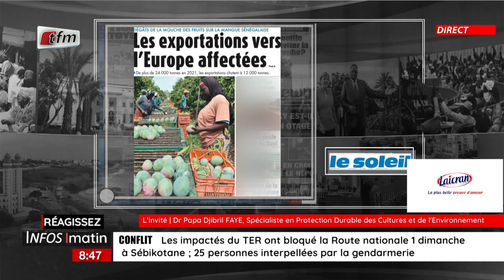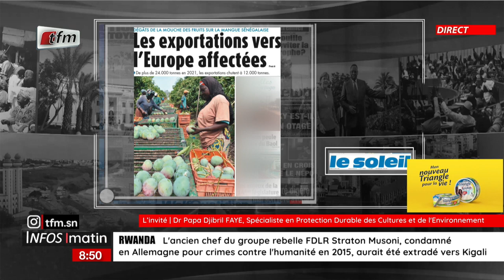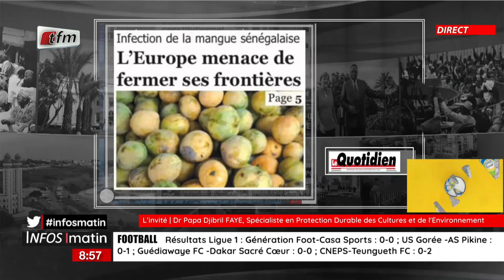Dream Valley: Dr Papa FAYE on Senegalese TV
L'invité:Dr Papa Djibril FAYE, Spécialiste en Protection Durable des Cultures et de l'Environnement